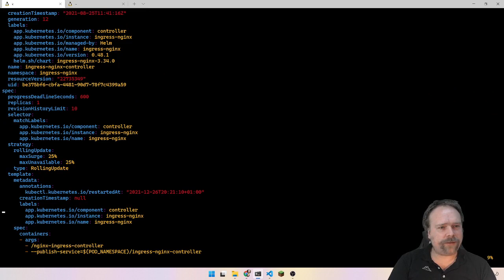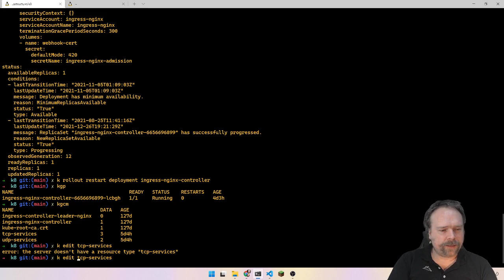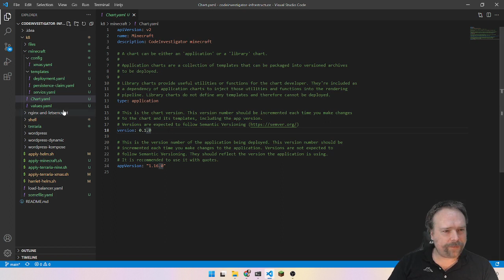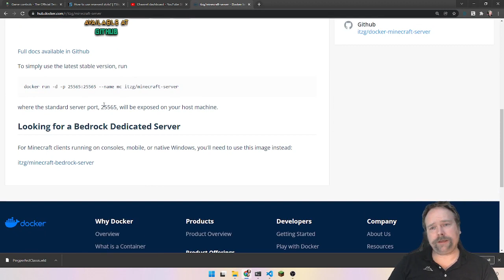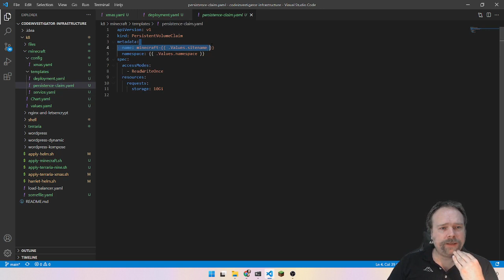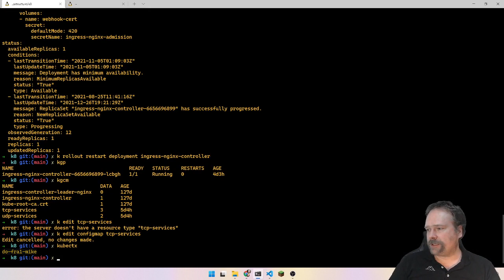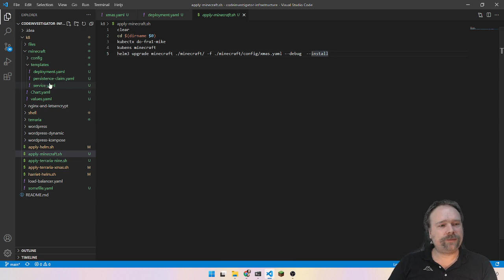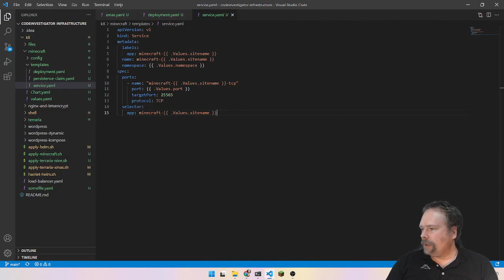Minecraft Server In A Kubernetes Cluster